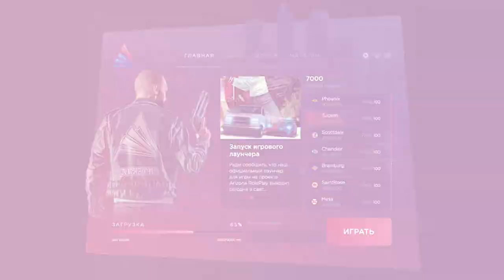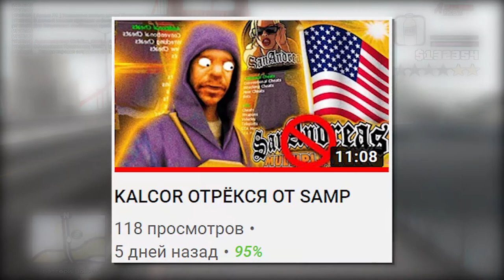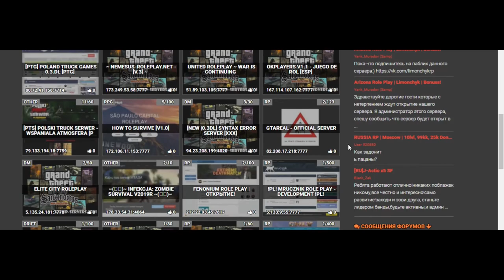ARIZONA RP — ВСЁ!